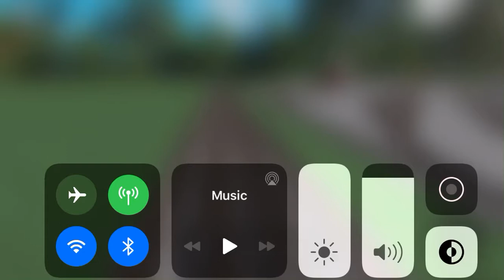BLUE CN TRAINS